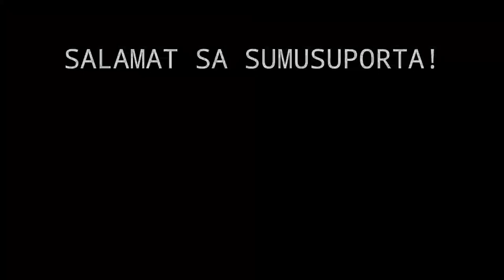MAGANDANG GULONG PARA SA HONDA CLICK 125 | VEE RUBBER GEKKO STAR | UPGRADE TO BIG TIRES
Installing my new big tires in honda click 125. Vee rubber Gekko star. Super worth it!